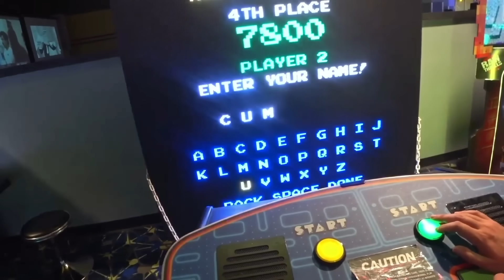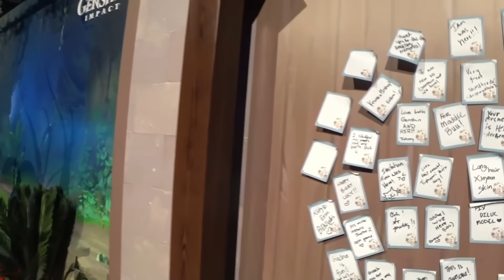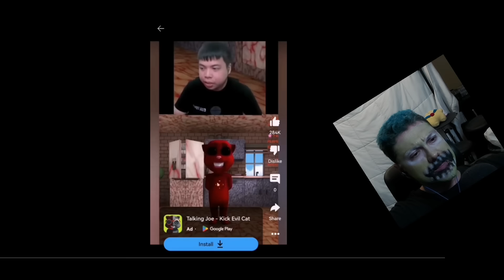MIKE MOMENTS 40